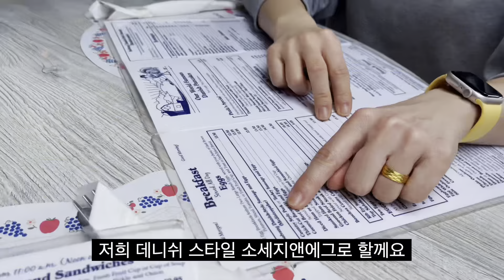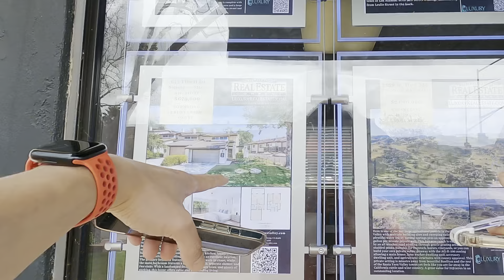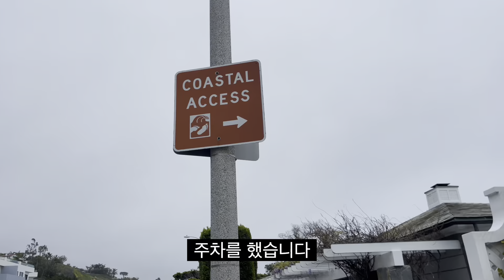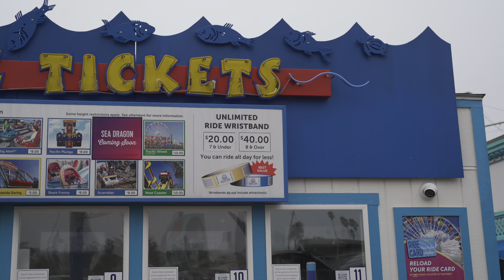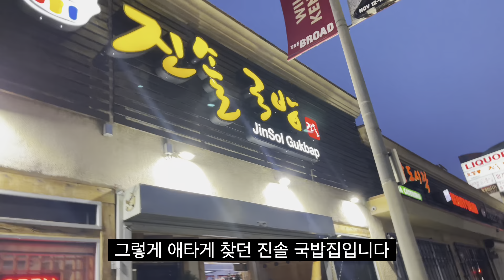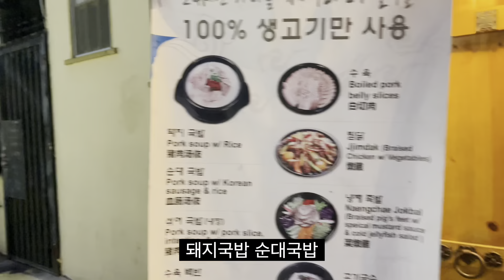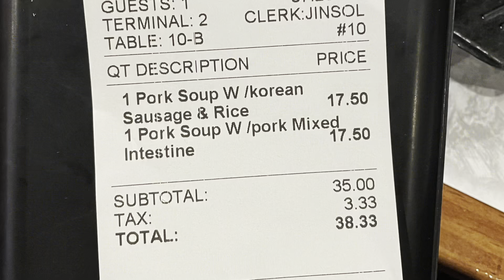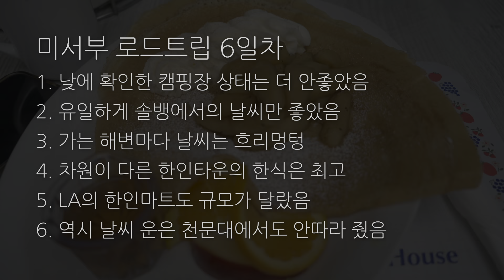🇺🇸미국 서부 테슬라 로드트립 Day6 | 첫 캠핑 망치고 LA로! 3개의 해변과 그리피스 천문대 그리고 LA 한인타운까지...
산타 모니카에서 LA 한인타운까지 너무나 많은것을 봤지만 만족하지 못했던 이유...